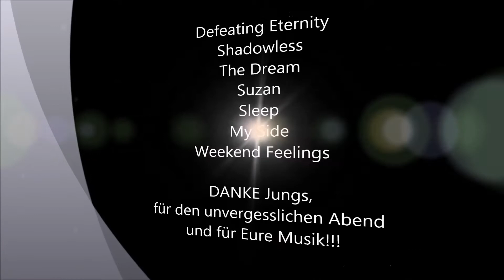Deafless Harmonie Bonn t2m Halbfinale Zusammenschnitt